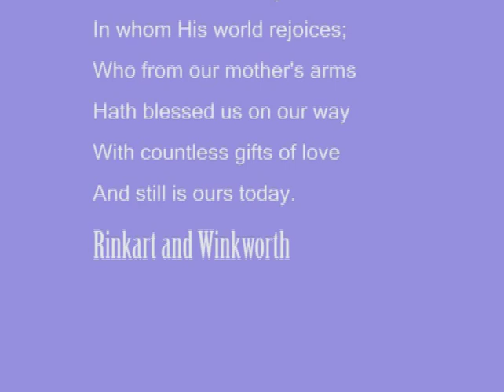Killeshandra Nuns: Sr. Eileen Keane's 80th Birthday Tribute